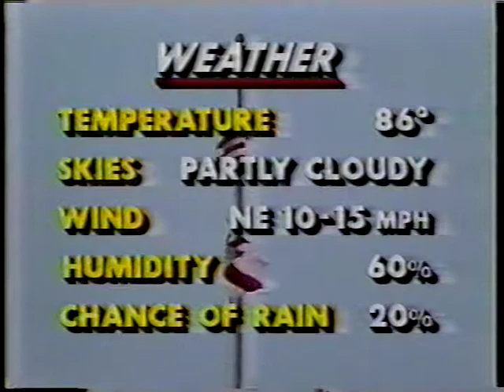San Antonio Gunslingers at Orlando Renegades USFL 1985 week 12